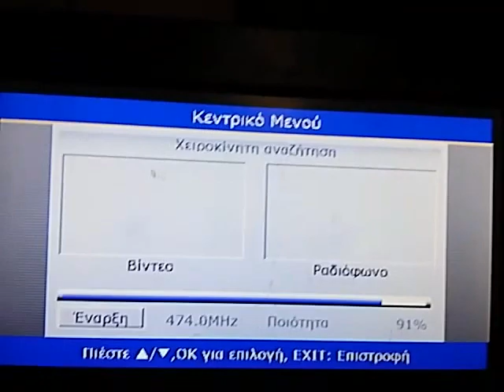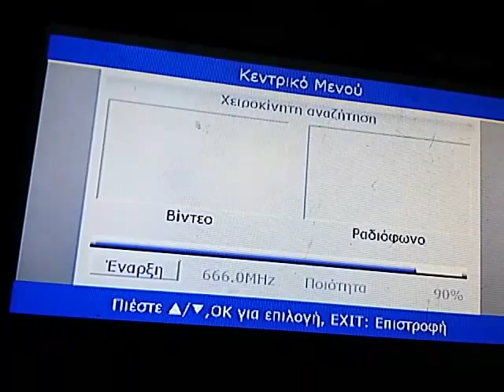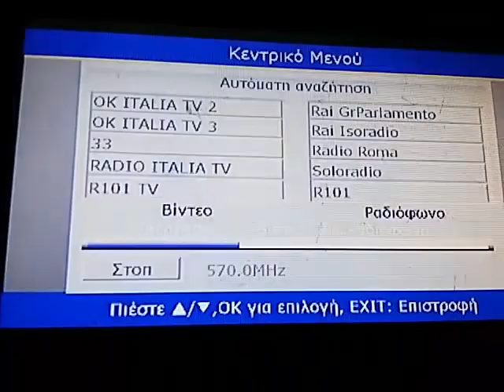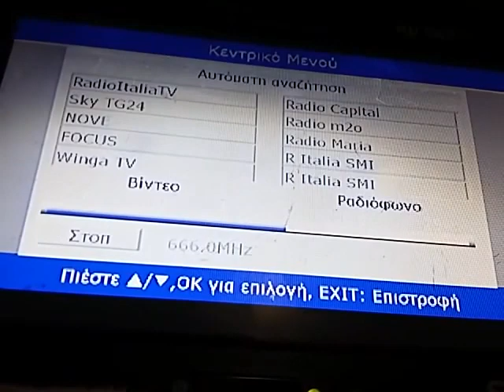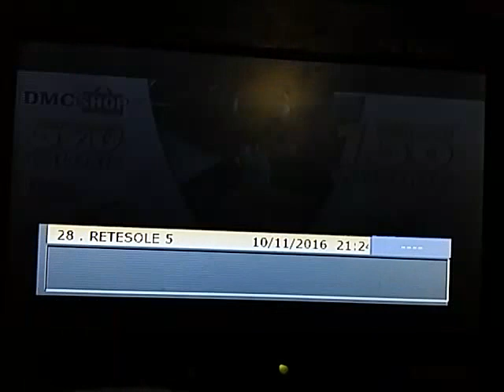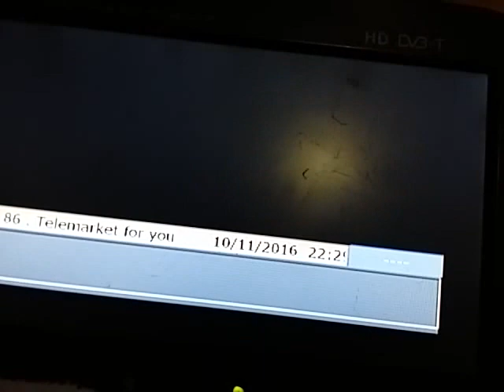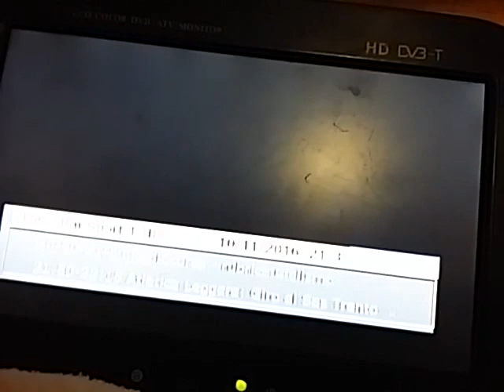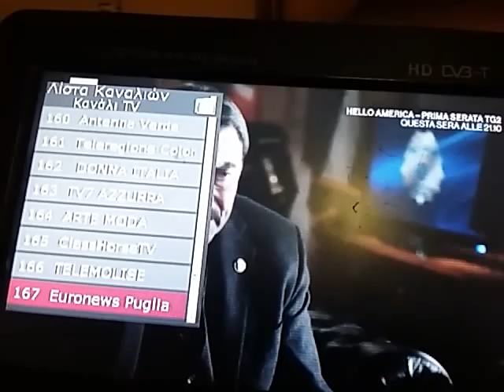Dvbt Rome 10/11/16